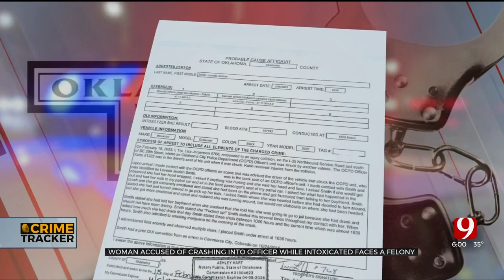Metro Mother Accused Of Crashing Into OKC Officer While Intoxicated Faces Felony DUI Charge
An Oklahoma City police officer was injured on Wednesday after his patrol car was slammed into by a metro mother who admitted to driving while intoxicated. The crash happened near Southeast 29th and the I-35 service road. Court documents showed this was 33-year-old Levenda Smith’s second DUI arrest in 10 years, making this one a felony charge.